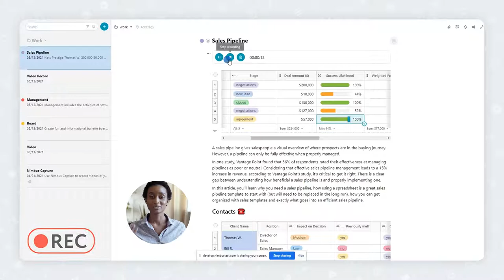How to record videos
Record audio and videos right in your note!
Just a couple of clicks and your audio 🔈 or video 🎬 message is in your note! In a video, you can record both your desktop and your webcam image.
Use these features to add information on the go and give more context.